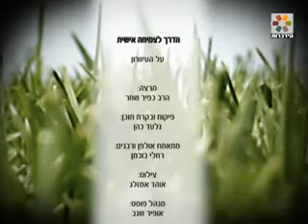חדש! על העיוורון מדריך לצמיחה ואימון אישי הרב כפיר שחר חובה לצפות ברמה גבוהה!!!